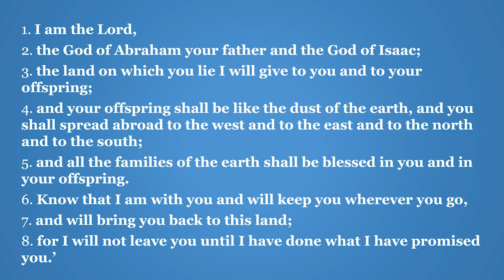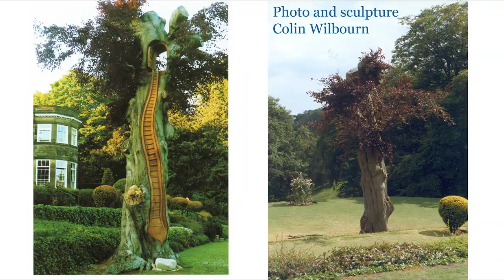Rev Dr David Perry Jacobs dream